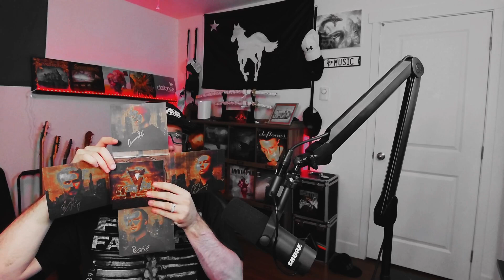CONFLИCT | CIRCULAR TRANSITION | LFA relisten | IMPULSE CONTROL DISORDER (ALBUM REACTION)